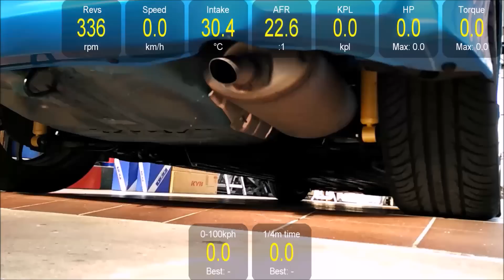Honda Jazz/Fit GK5 with HKS silent Hi-Power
Test fitting HKS exhaust on GK5 with CVT and L15Z2 engine(We don't get the new L15B engine in Aus). Perfect fit, no modification required.
Car: Australian 2014 Honda Jazz VTI-L (GK5)
Engine: L15Z2
Transmission: CVT
Exhaust: HKS Silent Hi-Power (P/N: 32016-AH031)

Video Recorded by Mi4i mobile phone with Torque Pro app.